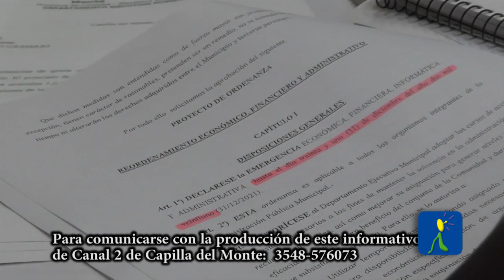CONCEJALES DE CAPILLA VOTARON LA EMERGENCIA ECONOMICA